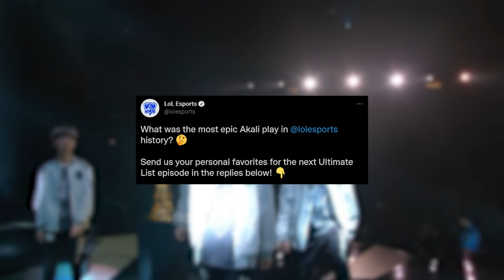Top 5 GODLY Akali plays in LoL Esports History | Ultimate List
Welcome to Ultimate List, the home of LoL Esports’ biggest and boldest moments of all time. Today we’re looking at the greatest Akali plays ever, featuring Legendary moments from Knight, Caps, TheShy, and more!

Host: Eefje “Sjokz” Depoortere @sjokz

Follow LoL Esports on socials to stay up-to-date with the best of competitive LoL around the world: